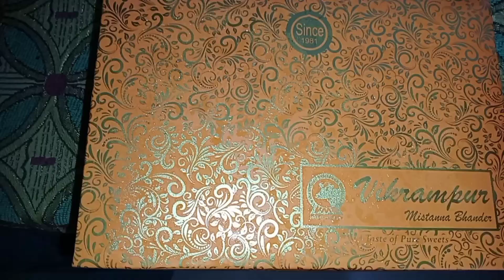আলহামদুলিল্লাহ,অবশেষে বহুদিনের কাঙ্খিত সুখবর আমরা পেলাম।দুপুরের মেনু ইলিশ জালি,শুটকিভর্তা,মুরগি ভুনা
আসসালামু আলাইকুম, আমার ভালা ভালা আপুরা ভাইয়ারা। আমার চ্যানেলের পাশে থেকে আমাকে সাপোর্ট করবেন।

পক্স হলে করনীয় ভিডিওটি